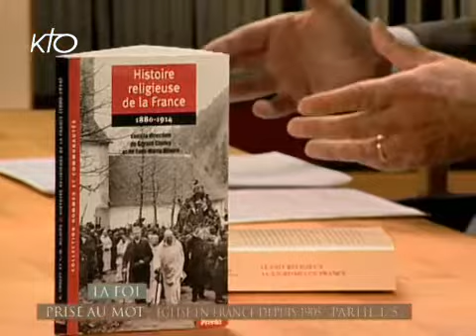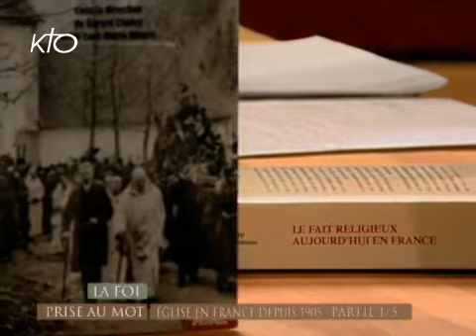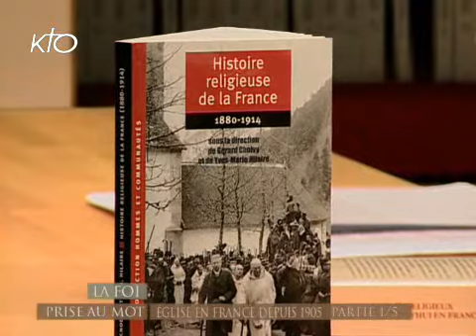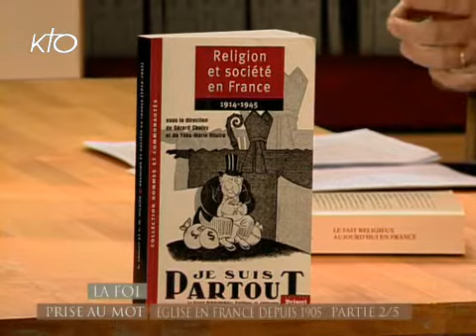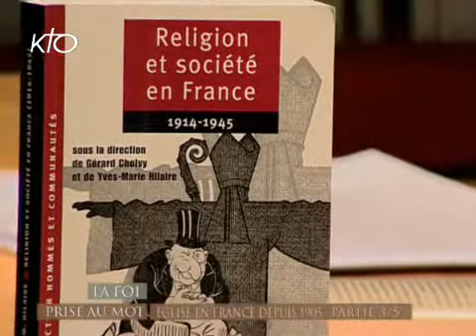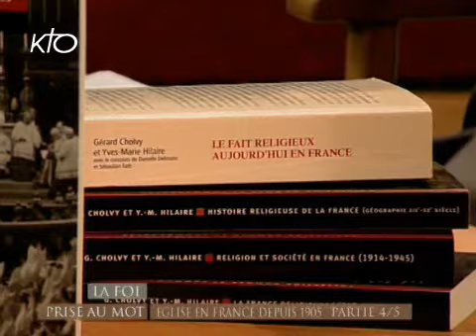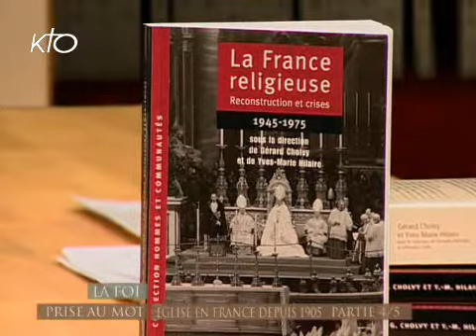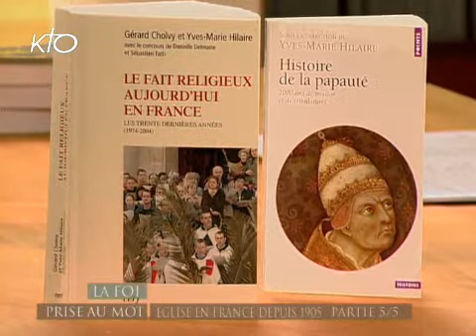L'Église en France depuis 1905